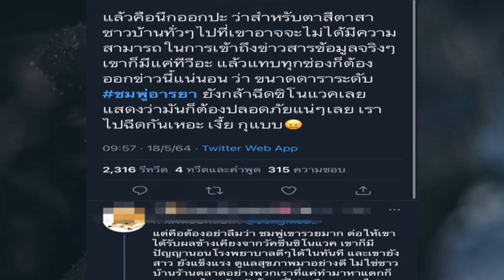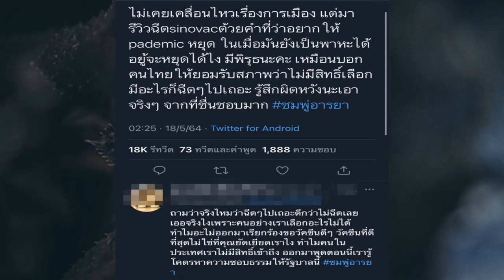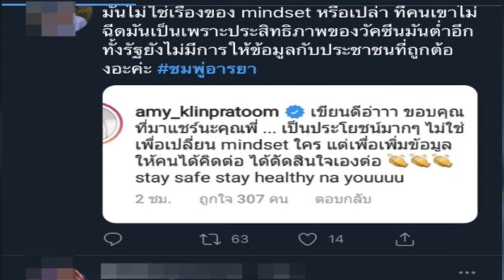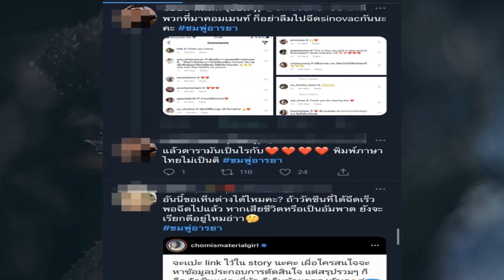ชาวเน็ตเดือด! ทำ "ชมพู่อารยา" พุ่งติดเทรนด์ หลังรีวิวฉีดซิโนแวค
ยังคงเป็นประเด็นที่หลายคนสนใจกับการฉีดวัคโควิดในไทยที่หลายต่อหลายคนเริ่มเดินทางไปรับวัคซีนเข็มแรกกันแล้ว เช่นเดียวกับซุปตาร์สาว ชมพู่ อารยา เป็นอีกหนึ่งคนที่เข้ารับการฉีดวัคซีนป้องกันโควิด-19 แล้วเรียบร้อย เมื่อวันที่ 9 พ.ค. ที่ผ่านมา พร้อมสามี น็อต วิศรุต โดยทั้งคู่เข้ารับวัคซีน sinovac เข็มแรก ยืนยันว่าไม่มีผลข้างเคียงใดๆ ไม่มีอาการไข้อ่อนๆ เพลีย หรือ ง่วง ตามที่มีคนให้ข้อมูลมาก่อนหน้านี้ โดยสาเหตุที่ไปฉีดเพราะอยู่ในพื้นที่เสี่ยง และมีลูกน้อย มีคนแก่ที่บ้าน จึ ตัดสนใจเข้ารับการฉีกครั้งนี้ ก่อนจะทิ้งท้ายชวนทุกคนไปฉีดวัคซีน เพื่อให้เกิดภูมิคุ้มกันหมู่ในชาติของเรา โรคระบาดบ้าๆนี่จะได้หมดไปสักที

โพสต์ดังกล่าวของ ชมพู่ ก็มีหลายๆ คน เข้ามาคอมเมนต์มากมาย ทั้งชื่นชมและขอบคุณที่รีวิวประสบการณ์ ในขณะที่ชาวเน็ตหลายๆ คน แห่วิพากษ์วิจารณ์กันอย่างหนัก ทำให้แฮชแท็ก ชมพู่อารยา ทยานพุ่งติดเทรนด์ทวิตเตอร์ในขณะนี้ หลายๆ คนแสดงความคิดเห็นถึงเรื่องว่า

‘แทนที่จะใช้เสียงดังๆนั้นเรียกร้องให้รัฐนำวัคซีนดีๆเข้ามาให้ประชาชนมีตัวเลือก... เหมือนบอกให้ ปชช รับกรรมไปก่อน! ชมพู่อารยา' ,

‘วัคซีนที่ดีที่สุด คือวัคซีนที่มีประสิทธิภาพป้องกันโรค ซึ่งไม่เท่ากับ วัคซีนที่เร็วที่สุด จะพูดประโยคนี้ได้ ไทยควรมีทางเลือกวัคซีนให้หลากหลายก่อนนะ ชมพู่อารยา' ,

‘คุณ ชมพู่อารยา บอกว่า effect มันแล้วแต่คน เหมือนกำลังจะบอกว่าถ้าฉีดแล้วเป็นไร ก็เป็นเรื่องของเค้า ทั้งที่มันต้องเป็นเรื่องของคนที่ทำให้เราไม่มีทางเลือกในการฉีดมั้ย ถ้ามีหลายคนที่มี effect จากการฉีด มันก็ไม่ควรเป็นแค่เรื่องของเค้าแล้วนะ ฉีดเพื่อให้เค้าไม่ตาย เป็นแค่เป็นอัมพาตเหรอ' ,

‘ที่ทำงานมาพูดว่า ขนาดแม่ชมยังฉีดละเราทำไมไม่ฉีด เอิ่มมม แม่ชมไม่ใช่แม่กูค่ะ ต่อให้ลิซ่ามาบอกให้กูฉีดกูก็ไม่ฉีด ถ้าจะฉีดกูขอเลือกเอง อิควัย ชมพู่อารยา' ,

‘ชมพู่เป็น WHO เหรอ ทำไมคนไทยถึงมั่นใจว่าชมพู่ฉีด sinovac = วัคซีนได้มาตรฐาน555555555 อิดอก เอาง่ายๆ องค์กรอนามัยโลกเค้ายังไม่รับรองเลยค่า ชมพู่อารยา' ,

‘อีกอย่าง เขารู้ไหมว่าชิโนแวคไม่ได้ช่วยลดการระบาด ลดการแพร่เชื้อ มันแค่ลดการตาย ดังนั้นต่อให้ฉีดทั้งประเทศ มันก็ยังมีการระบาดได้อยู่ กับประเทศที่พึ่งพาการท่องเที่ยว ถามจริง ใครจะอยากมาเที่ยวในประเทศที่ยังมีตัวเลขผู้ติดเชื้อเยอะขนาดนี้ ชมพู่อารยา' ,

‘เข้าใจได้ว่าในความคิดชมพู่คือฉีดดีกว่าไม่ฉีด แต่มันต้องอยู่ในบริบทที่ว่า อย่างน้อยเราต้องเลือกวัคซีนเองได้ไง วัคซีนที่ดีที่สุดไม่ใช่วัคซีนที่ฉีดได้เร็วที่สุด แต่วัคซีนที่ดีที่สุดคือวัคซีนที่เราได้เลือกด้วยตัวเอง ชมพู่อารยา' ,

‘การที่ดารา นักข่าวออกมาให้คนฉีดวัคซีนเยอะๆจะได้สร้างภูมิคุ้มกัน แล้วถ้าสมมุติเขาเชื่อคุณแล้วไปฉีด แล้วถ้าเขาตาย หรือมีผลค้างเขียงที่ร้ายแรงใครจะรับผิดชอบ คุณอาจจะโชคดีที่ไม่เป็นอะไรแต่ก็ไม่ใช่ทุกคน ทำไมเราต้องมาเอาชีวิตตัวเองไปเสี่ยงดวงว่าจะเจอวัคซีนล็อตที่ดีหรือไม่ดี ชมพู่อารยา'

Hello Everyone,
Today I want to talk about ชาวเน็ตเดือด! ทำ "ชมพู่อารยา" พุ่งติดเทรนด์ หลังรีวิวฉีดซิโนแวค

Sbb Daily